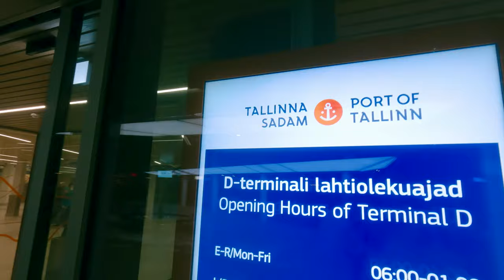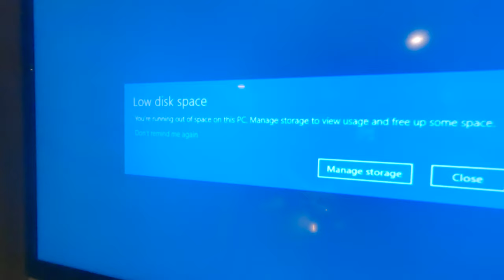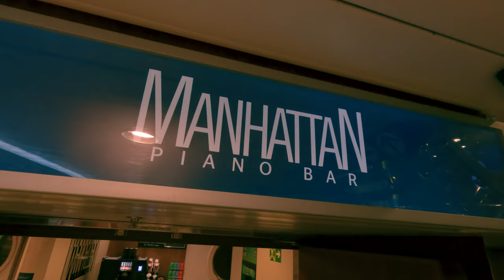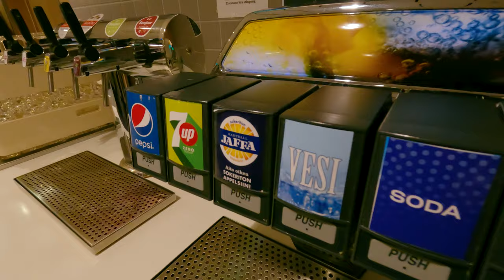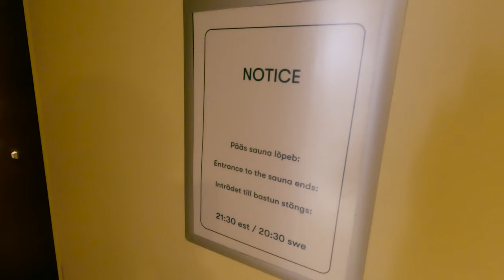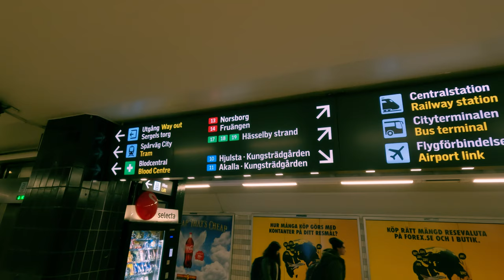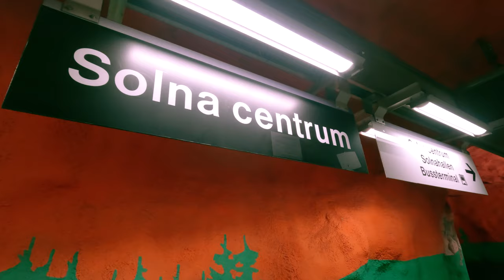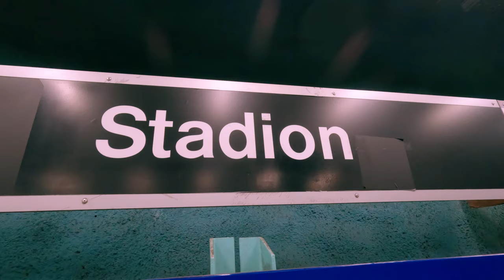Стокгольм и новогодний круиз Tallink: от шведского стола до метро.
Стокгольм - живописный город. Он привлекает своей архитектурой, где исторические здания переплетаются с современным обликом. В этом видео я покажу, что собой представляет круиз Tallink из Таллинна в Стокгольм, а также прокачусь по одному из самых уникальных метро в мире!🚇

Оглавление:

0:00 Вступление
0:29 Порт Таллинна
0:52 Паром "Baltic Queen"
1:08 Обзор каюты
2:00 Изучение круиза
3:46 Шведский стол
5:27 10 палуба
5:49 Баня!
6:54 Как перемещается судно?
7:23 Стокгольм
8:28 Стокгольмское метро
12:11 Заключение

David Cutter Music: @dcuttermusic
LuKremBo: @LuKremBo
meganeko: @meganeko
Dyalla: @Dyalla
Minho and others...